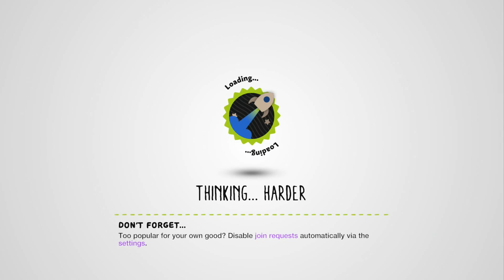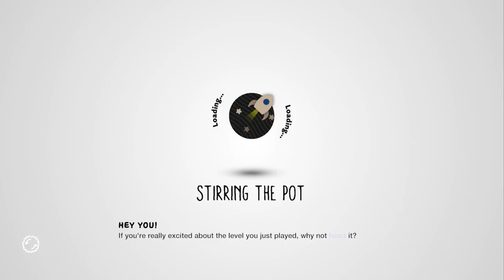Little Big Planet 3 - Episode 3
Newton's Betrayal: Sackboy defeats the "witch" who turns out to be Newton's mother! Newton continues to summon the Titans!